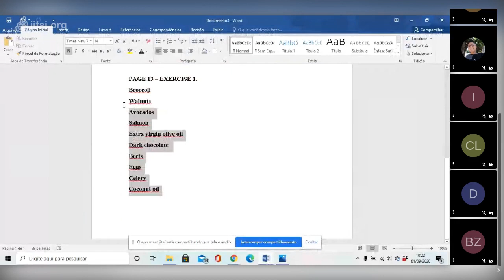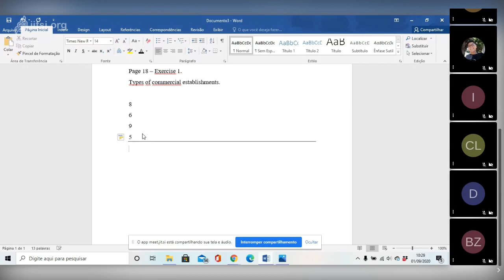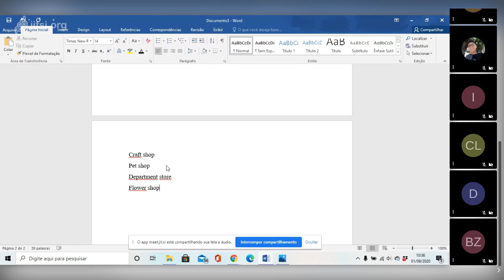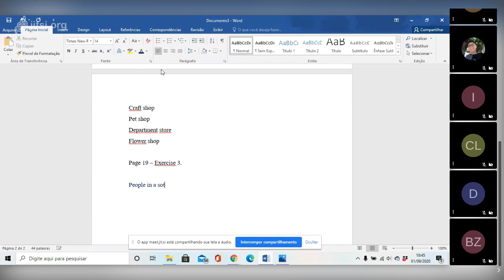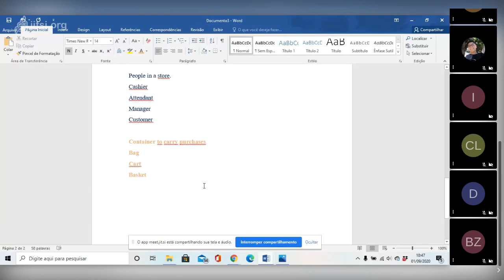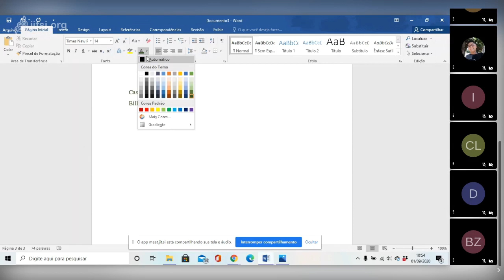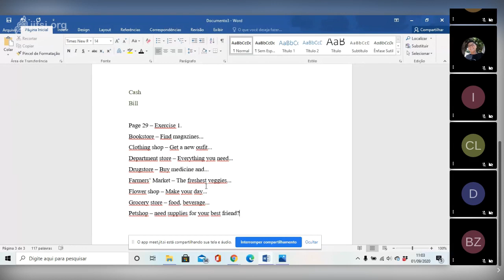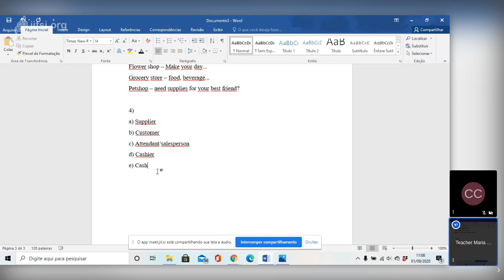Aula de Inglês - 8º ano - 01-09 - Professora Maria Amábeli